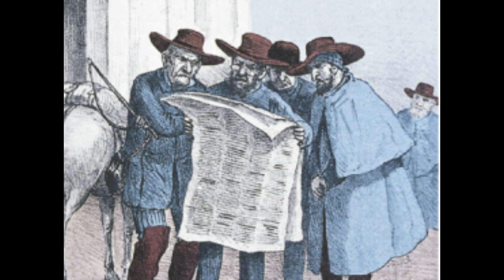🎤 Rap: Da Monarquia à República - Revoltas e Mudanças no Brasil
Neste rap, criado com a ajuda de inteligência artificial, mergulhamos nas disputas políticas que moldaram o Brasil entre o fim do Império e o início da República, passando por revoltas, guerras e golpes que marcaram essa fase de transição. De Deodoro da Fonseca à ascensão de Getúlio Vargas, a letra aborda os principais eventos que transformaram a política e a sociedade brasileira.

🛤️ O que você vai encontrar neste vídeo:

A Proclamação da República em 1889.
Revoltas como a Revolta Federalista, a Revolta da Armada e a Revolta da Vacina.
A Guerra de Canudos no sertão nordestino.
A Greve Geral dos operários em São Paulo, em 1917.
A deposição de Washington Luís e o início da Era Vargas em 1930.
A insatisfação das elites agrárias e militares com o regime monárquico.